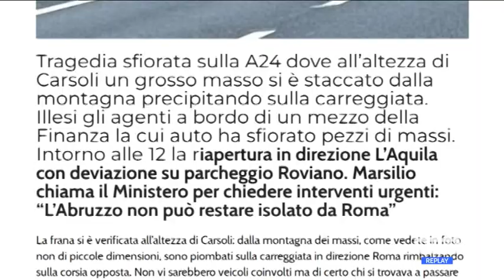A24 - Massi in carreggiata, tragedia sfiorata